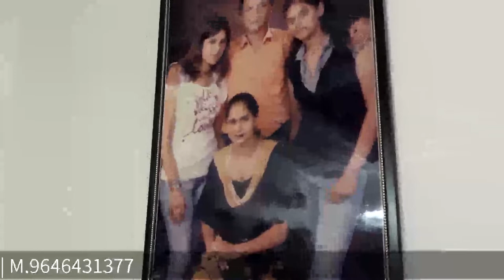Jessica Singh weds Pushpinder Singh | Wedding | Shanty Photography | M.🇮🇳9646431377,🇬🇧447861901637